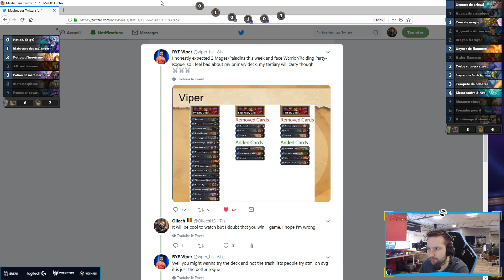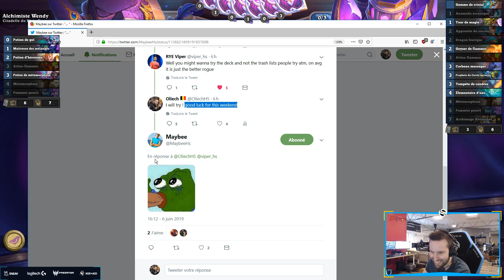Booster doré - dernière partie de l'aventure